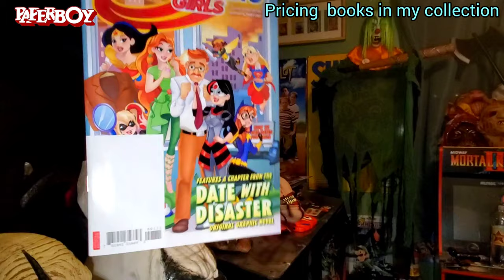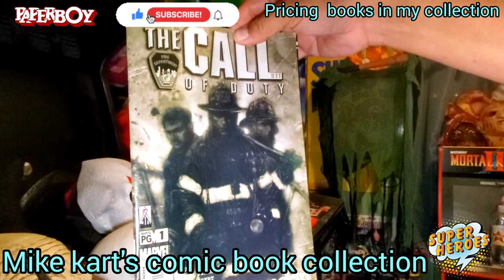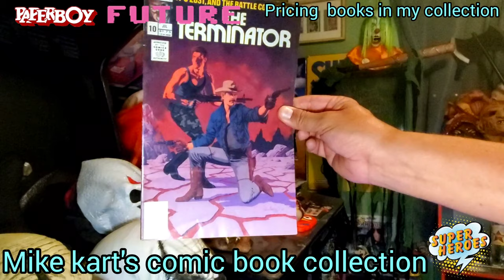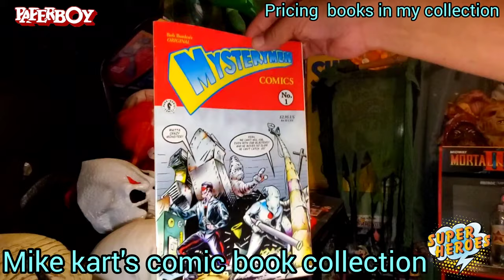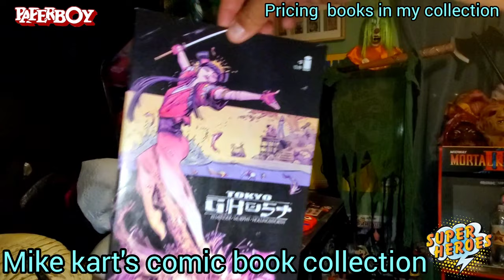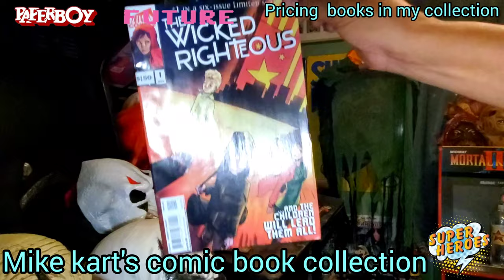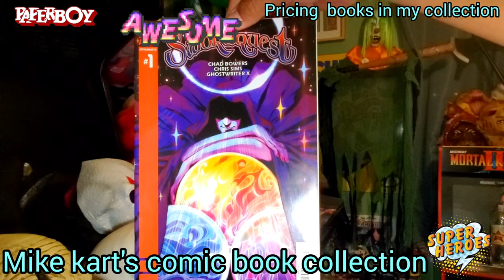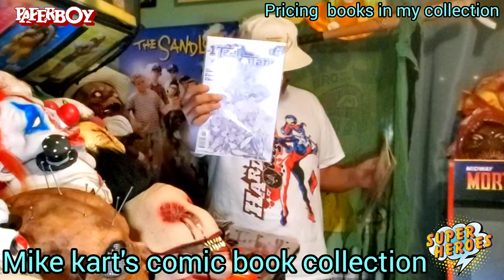PRICING BOOKS$-10 dollar PULLS-FREE COMIC'S, TERMINATOR & ATARI BOOKS!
paperboy entertainment